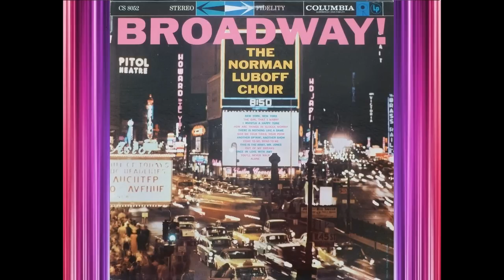How Are Things In Glocca Morra - Norman Luboff Choir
From the 1947 musical 'Finian's Rainbow'. Music by Burton Lane, and lyrics by Fred Saidy and E.Y. Harburg.
    Straight from the 1958 vinyl.